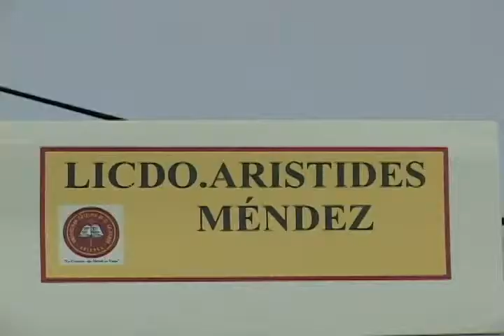ESTUDIANTES PRESENTAN RESULTADOS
PARA FINALIZAR EL CICLO ESTUDIANTES DE LA UNIVERSIDAD CATOLICA DE EL SALVADOR PRESENTARON RESULTADOS DE UN SONDEO  DE OPINION CON RESPECTO A LOS CANDIDATOS PRESIDENCIALES DE 2014